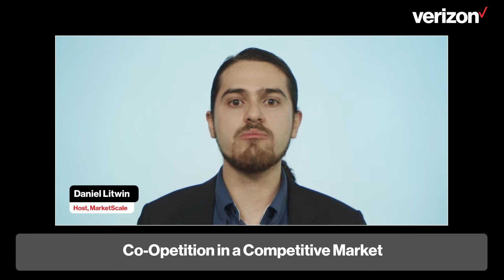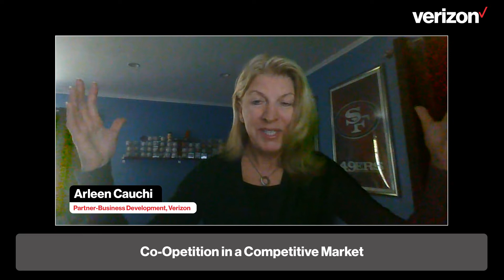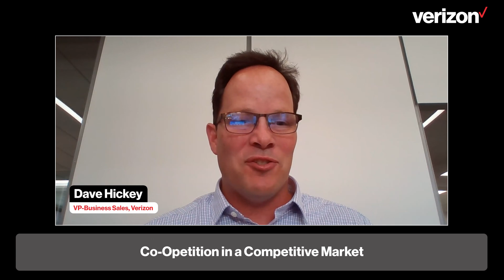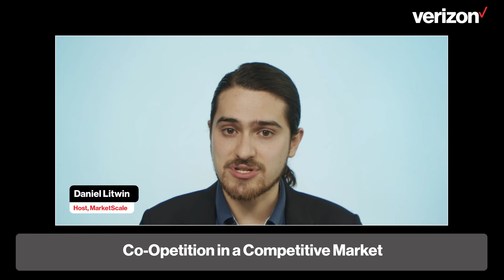Turning Competition into Partnerships | Podcast on Co-Opetition (Ep. 6) | Verizon Partner Network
Join us on the newest episode of the Verizon Partner Network podcast, where we discuss the buzzword, “coopetition” (a hybrid of competition and collaboration),  and embrace coopetition after two years of disruption and elevating industries. Learn from experts when to cooperate, compete, collaborate or embrace coopetition.

The word “coopetition” was coined by professors at Harvard and Yale. At its core, the term embraces game theory and embodies the idea that businesses can gain strategic advantages through interdependency and collaboration with competing firms. It may sound counterproductive for the traditional competitive market economy, but research proves that it’s an opportunity to elevate industries' full capacities.

Host of Verizon Partner Network’s  The Podcast, Daniel Litwin, was joined by Verizon executives Dave Hickey, Arleen Cauchiand Sarah Marsh. According to Marsh, “[coopetition is] more relevant than ever; business challenges are getting much more complex,” and businesses understand that their counterparts are “competitors in some instances and partners in others.”

Cauchi pressed that successful coopetition stems from businesses aligning ethos and agreeing on the “why” — why they are coming together, and why working in partnership makes more sense than being isolated in a silo. Cauchi distilled coopetition simply down to “1+1=3,” where if one partner has a great sales team and the other has a strong marketing team, their collaboration ultimately increases their market share.

After two years of chaotic disruption caused by the pandemic, businesses and even countries are embracing new methodologies and practices. For example, the world witnessed mass coopetition during the pandemic: countries shared research, companies collaborated to develop the vaccine, and pharmaceutical giants — typically pitted against each other — even joined forces.

Coopetition is a unique solution that allows companies to become more agile and responds to market needs more effectively by compounding the incremental value that businesses can ultimately offer the customer.